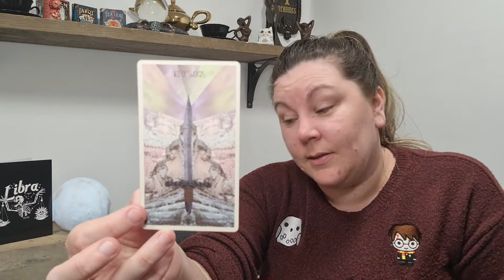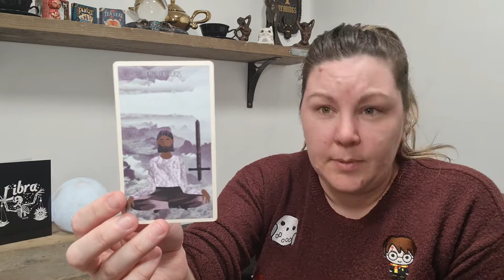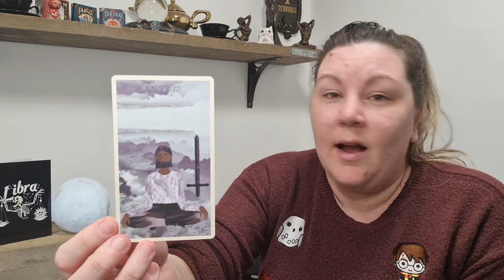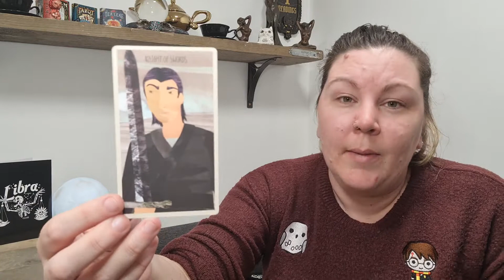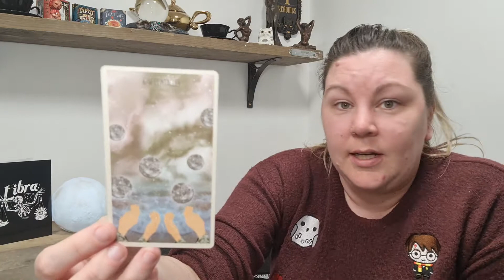Libra ♎⚖ - April Monthly Tarotscope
If it doesn't resonate, you can always check reads for other aspects of your chart, and watch treads for those signs for more information. Something may resonate on those more so. For example, my Rising/Ascendant sign resonates with me a lot.

Decks used is Star Seeker Tarot

Blessings,

Kayleigh
Magpie Moonchild